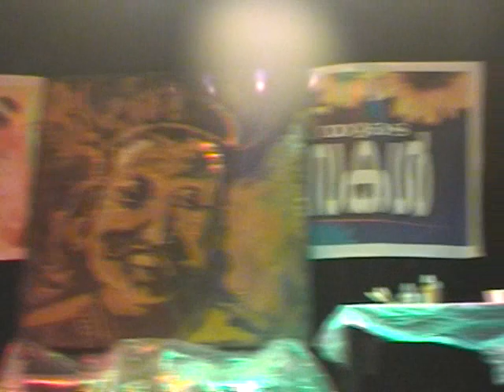painting performance of rengeesh das 2009.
this is my first painting performance, i like to do more shows.